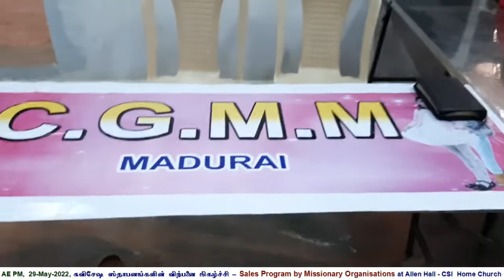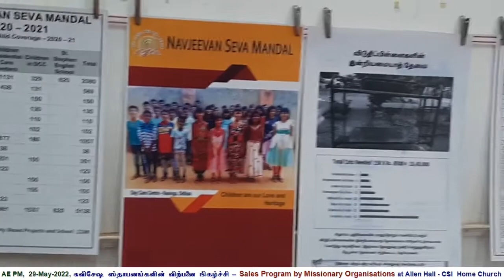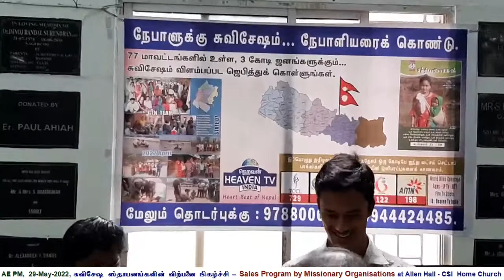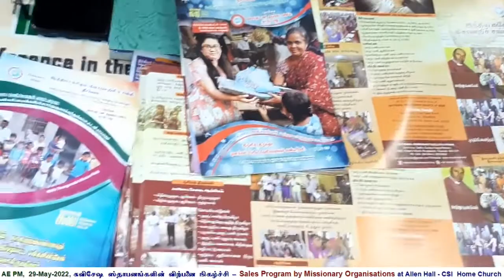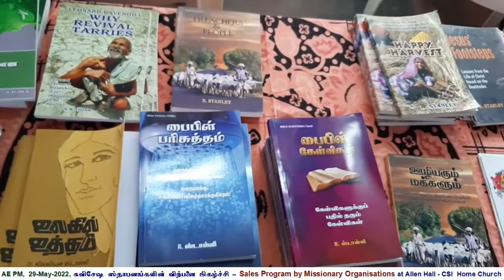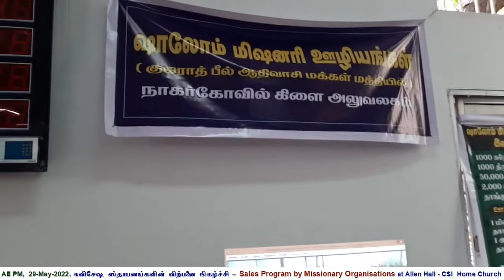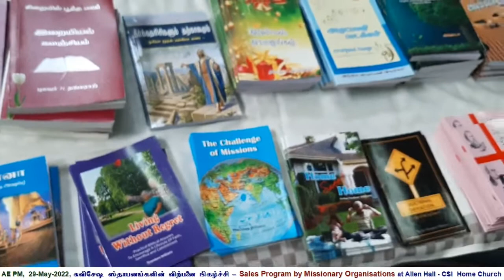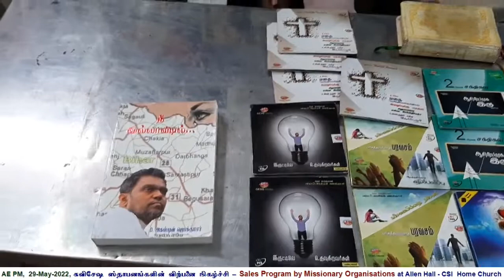2022 05 29, சுவிசேஷம் அறிவிக்கும் சில ஸ்தாபனங்கள் நடத்திய பலவித பொருட்கள் விற்பனை நிகழ்ச்சி.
சுவிசேஷம் அறிவிக்கும் சில ஸ்தாபனங்கள் நடத்திய புத்தகங்கள், பத்திரிகைகள், பொருட்கள் முதலியன விற்பனை நிகழ்ச்சி.
Sales Program conducted by few Missionary Organizations at Home Church.
Books, Materials & Food Stuff sales by few of the Missionary Organisations - conducted at CSI Home Church - Allen Hall, Ngl., K.K. Dist.